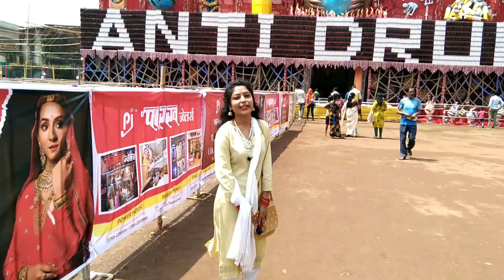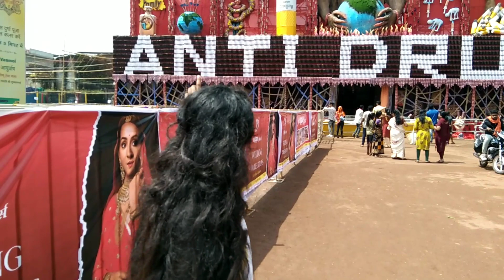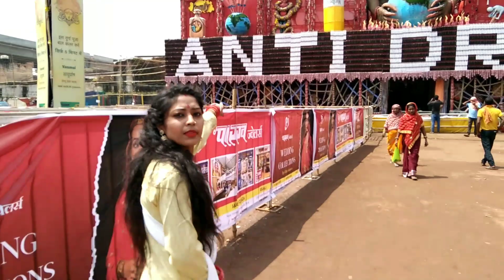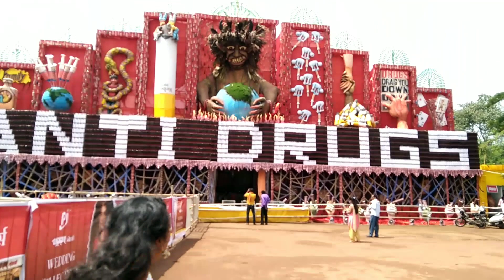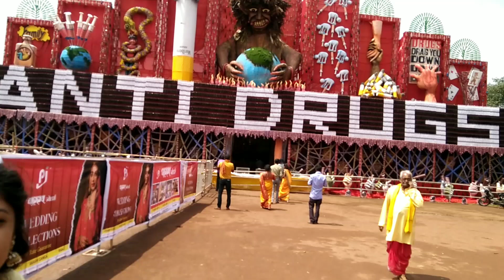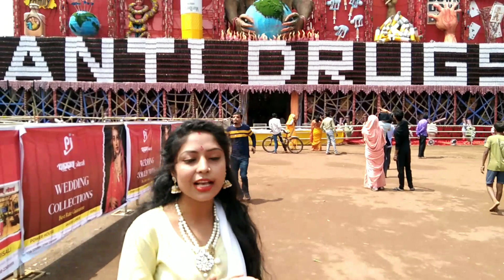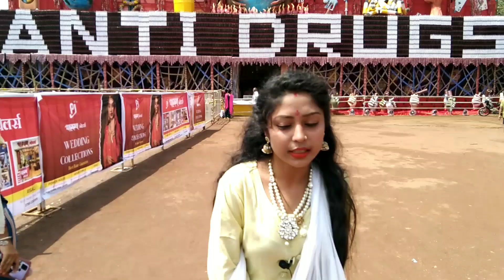दुर्गा पंडाल में झूमर गिरने से लोग हुए घायल||Minakshi Rajesh Sahu||Vlog